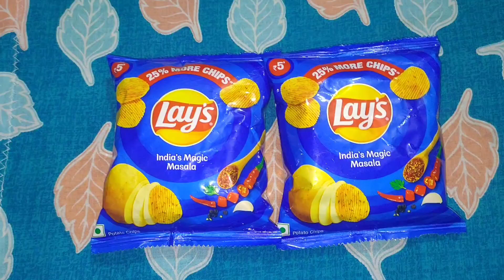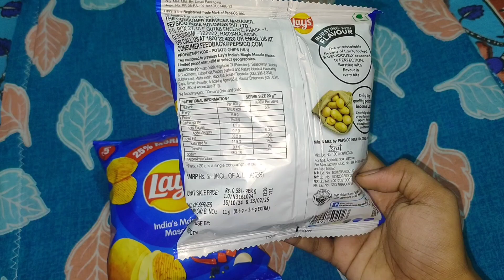বাচ্চাদের চিপ দিচ্ছেন সাবধান❌চিপস খেলে যে যে ক্ষতি হবে/চিপস খেলে এই সতর্ক গুলো মেনে চলুন!